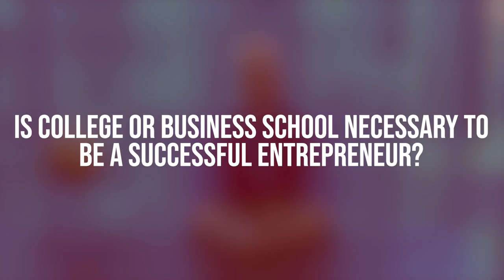Is College or Business School Necessary to Be a Successful Entrepreneur?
This is my personal opinion on if college or business school is actually necessary to succeed as an entrepreneur. I'm also sharing some advice for those looking to become entrepreneurs who are wondering if they need a degree to become successful.